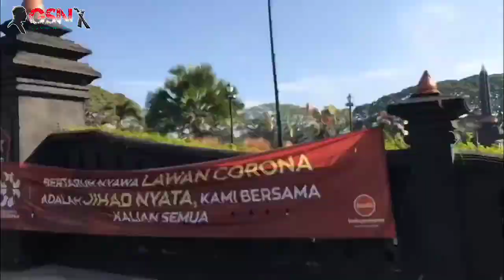PERAWATAN GOLOK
Agenda hari ini saya menggarap stroping kulit sapi 2 sisi dan kulit domba selain itu saya juga merawat golok koleksi saya sekedar memberikan minyak singer oil atau Wd40 atau minya zaitun sebagai melapis bilah agar tidak mudah karatan atau korosi namun media tersebut kurang disarankan jika akan dipakai menyembelih hewan kurban sebaiknya pakai media yg aman buat makanan..

Jika membutuhkan golok sembelih sapi atau sembelih kambing persiapan idul qurban bisa hubungi saya via